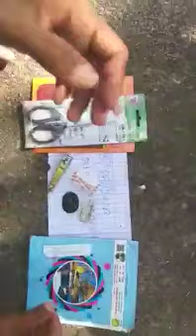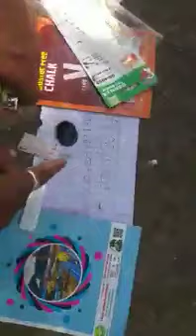Sulemani original pathar 9021341813